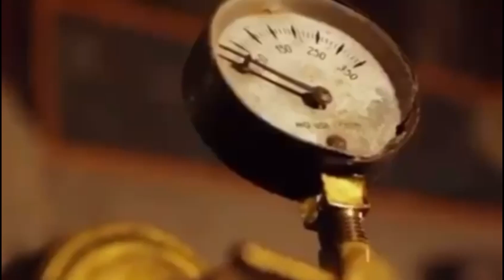CON ROSCA - Programa 154 - Jueves 15/06/2023